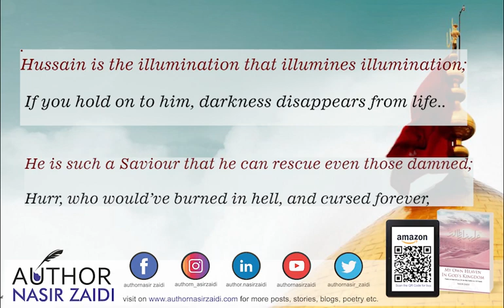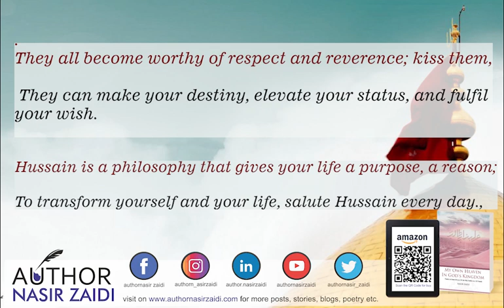Salute Hussain Every Day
A poem on Imam Hussain from my book My Own Heaven in God's Kingdom.